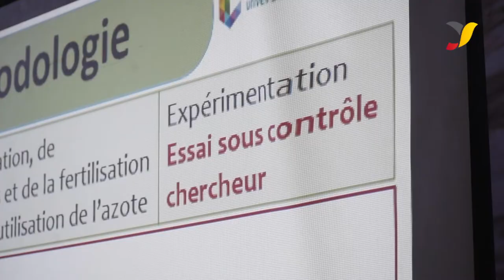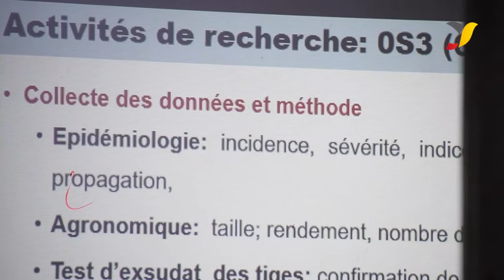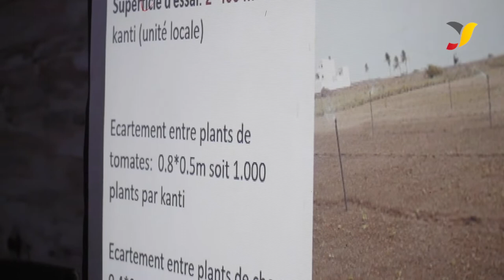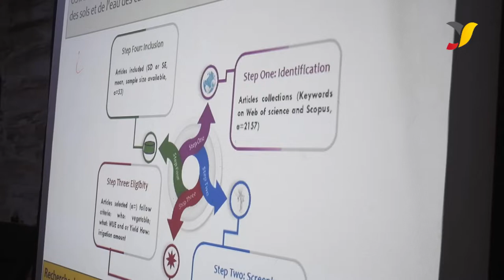Acteurs et chercheurs s'accordent pour une meilleure utilisation des résultats de la recherche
Au Bénin, le projet TAERA (Transition Agro-Ecologique par la Recherche Agricole) financé par l’Union Européenne et mis en œuvre par Enabel a mis en place une démarche de recherche participative.
Ainsi, les prochaines recherches qui seront conduites dans une logique de recherche action participative impliqueront aussi bien les chercheurs que les producteurs qui sont les utilisateurs finaux des produits de la recherche. Elles couvriront trois ou quatre communes selon les doctorants, mais seront répliquées dans les autres communes par les Organisations Professionnelles Agricoles (OPA/CCR-B et FéNOMa) à travers des Champs école paysan.
A travers cette vidéo, les acteurs des communes (producteurs, maires...) et les chercheurs s'expriment par rapport à cette approche innovante.